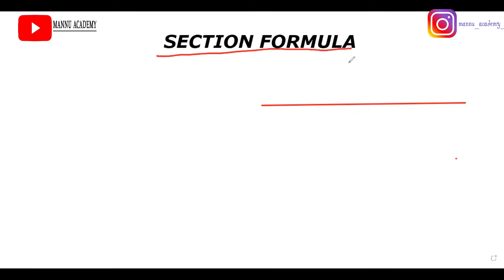COORDINATE GEOMETR (SECTION FORMULA) |NCERT| BY MANU KUMAR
NEXT LECTUR COMMING SOON .IF YOU WANT ASK ANY DOUBT .PLEASE SEND IN COMMENT BOX .